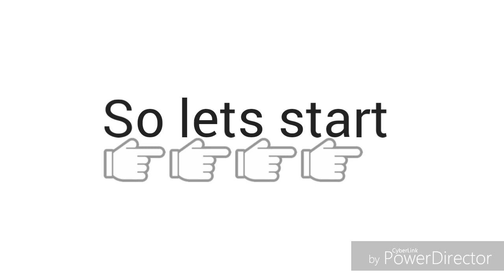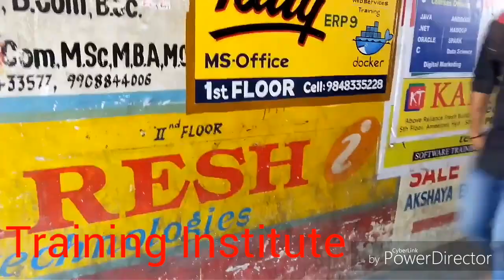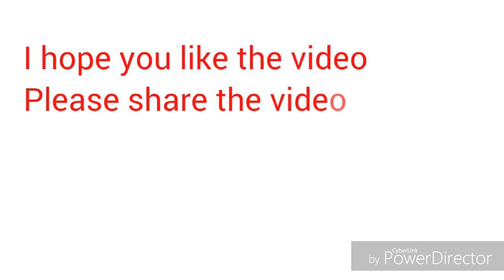SOME BUSINESS IDEAS AFTER MECHANICAL ENGINEERING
In this video we are discuss about some business ideas for mechanical engineers if you are a mechanical engineer and you are searching ideas for small business and you seeing for extra income through part time business so in this video you will get the knowledge about different business ideas after engineering you can choose small or heavy engineering segment business as per your choice as per your capacity of investment so here I am giving you some ideas which you can start your business with small investment
For knowing the ideas watch the video till end.
 Here you find most useful videos regarding Knowledge , Information , Tech , Motivation , Study .

1) This video is based on knowledge gathered from different books, media, internet source etc. This video is made for education purpose and isn't intended to harm or defame any person,association,company or anyone.

2) We, at Dk Agrawal channel,strictly follow the copyright guidelines described by law and youTube. All the footage,videos,photos and audio are used for illustrating the script and they are taken from various trusted sources labelled as Copyright free / No copyright / royalty free / Free for commercial use / GPL (General public license) content which does not compulsory require credit be given, We thank the original creator for providing these excellent free media.

We carefully check all media and script before uploading the video.Even after, if you feel something is wrong with our video ( any copyright infringement or community reports ), please let us know immediately so that we can do the best for you. For that you can write below in comments for a quick response!

About : Dk Agrawal is a YouTube channel where you will find videos related to Education, Information, Technical and motivation.